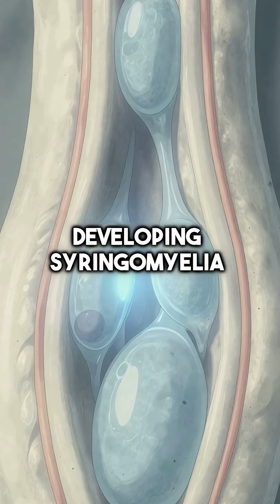What If Solar Flares Caused Instant Spinal Cysts in Everyone?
Solar flare = instant spinal doom for humanity 😱